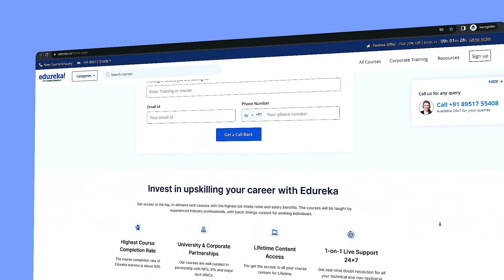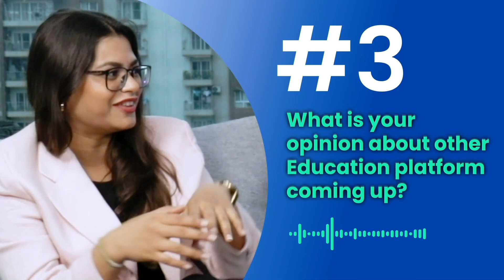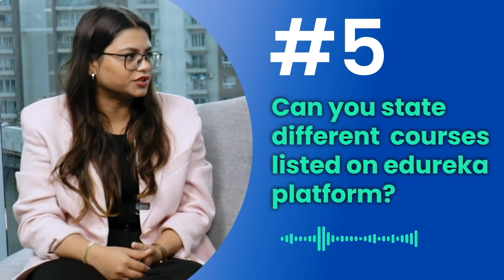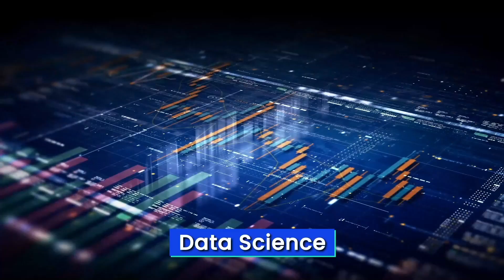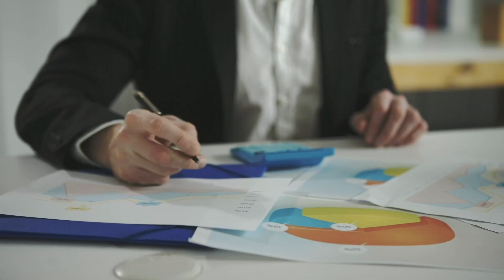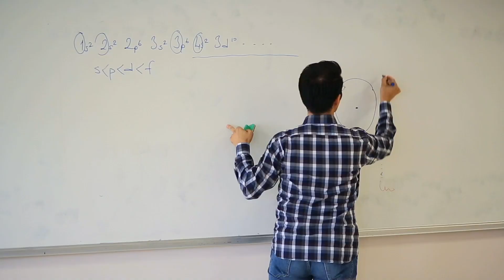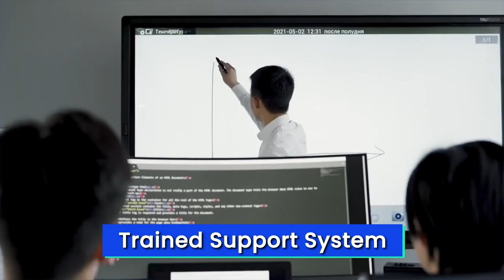Best IT Certifications for High-Pay in 2023-24 |Real Review@edurekaIN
Also, if you want us to suggest your University according to your preferences you can

In the latest episode of 'Experts ki Raye', we had the pleasure of chatting with one of the founders of Edureka. Edureka is an amazing instructor-led platform that offers top-notch IT certification programs and more. Our team also had insightful conversations with other key members of their team. These experts provided us with valuable details about their courses and the exceptional customer support that accompanies their programs.

Throughout this interview, we dived into three main areas: entrepreneurial, academic, and customer-related inquiries. The discussion was packed with information that could greatly benefit you in your academic journey. This insight will undoubtedly assist you in making well-informed decisions when choosing any program from the Edureka platform.

Don't hesitate to engage with us by liking, sharing, and dropping your comments below for any queries you might have. Your input is highly valued!

Timestamp:
02:06- What led to the idea of starting up Edureka in 2011?
02:57- What made you shift towards online completely in 2011?
03:36- What are your views on other educational platforms coming up?
04:51- How did Edureka become a trusted brand?

05:39- Academic Questions

05:44- What are some of the courses listed on edureka?
06:45- What is the most commonly chosen program?
07;11- What is the most picked up IT certification?
07:40- What are role based combo training programs?
09:31- What are some of the internship progr
ams offered by edureka?
10:32- Are there EMI options available on Edureka?

11:18- Customer Support
Questions

11:21- What are some of the highest paying jobs?
11:33- What makes edureka different from other platforms?
12:18- How are the faculty members of edureka shortlisted?
13:25- Who solves queries regarding Edureka programs?
13:58- What kind of support system do you have for students?
14:35- Are you doing anything for underprivileged students?